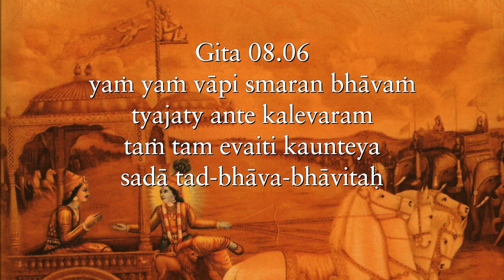Our belief system doesn’t just shape our perception of reality it becomes our reality Gita 08 06